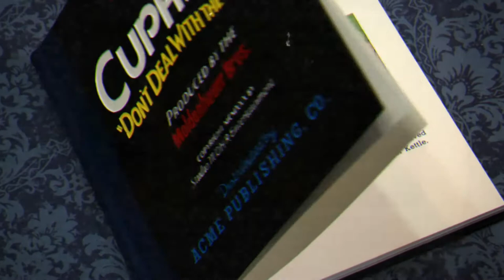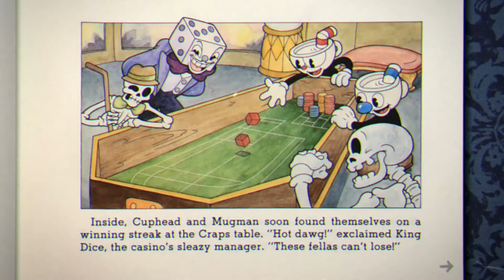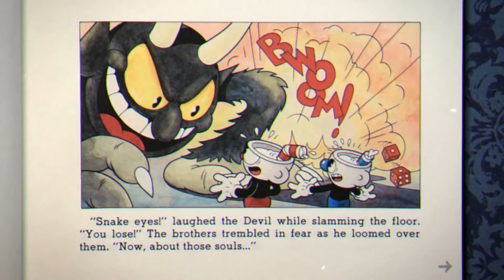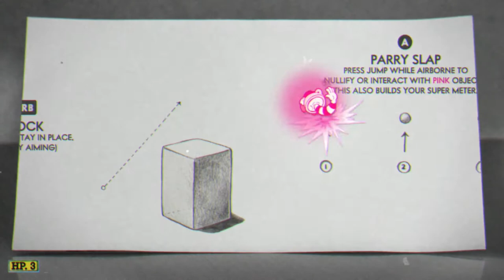Cuphead - EP 1: Parryin' that Pink | Pharaohs Play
Let's take a trip back in time and become journalists